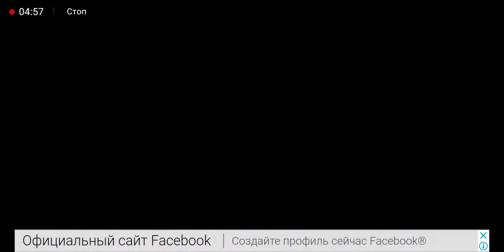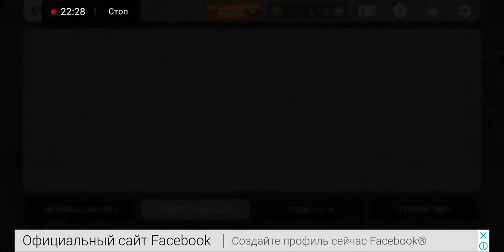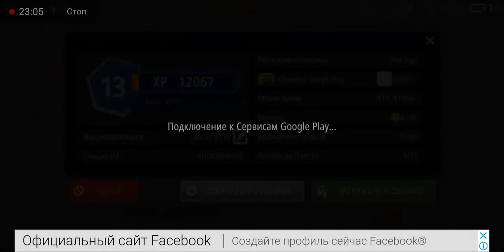Sport Racing Прохождение игры на геймпаде!